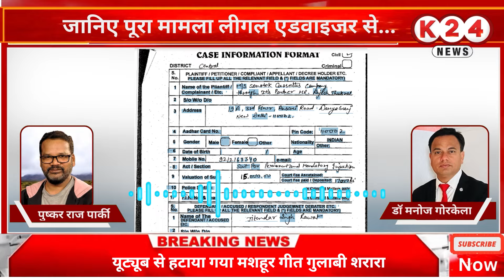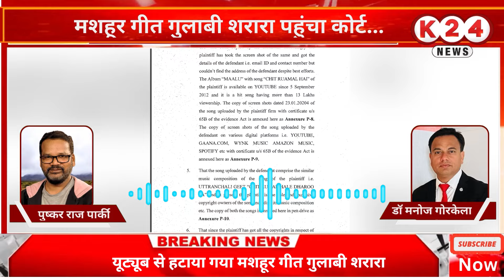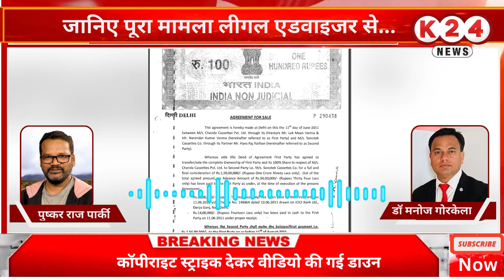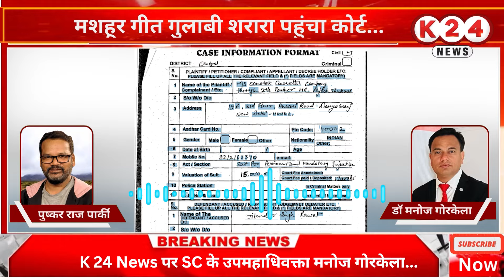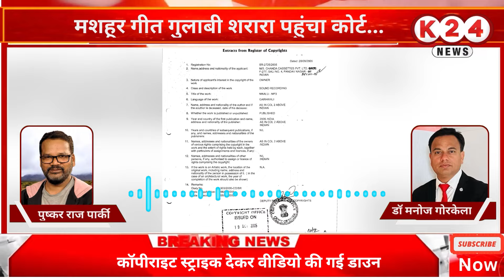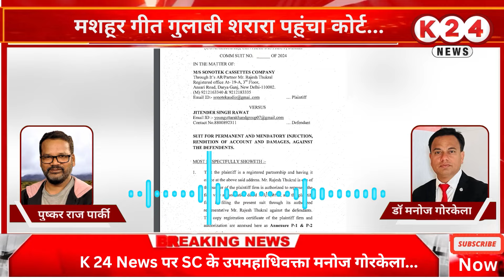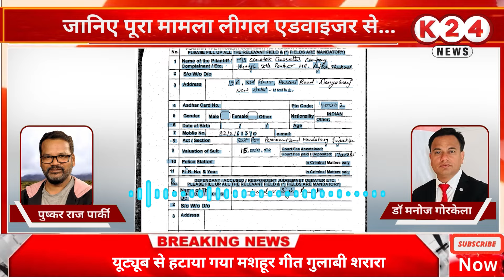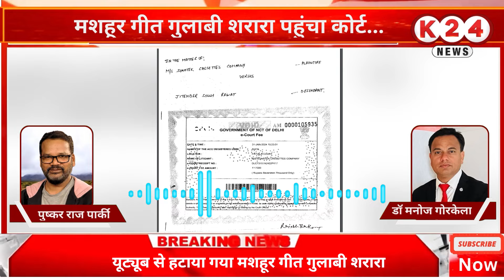Gulabi Sharara I गुलाबी शरारा पहुंचा कोर्ट, जानिए सुप्रीम कोर्ट के उप महाधिवक्ता से ! I K 24 NEWS I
VIDEO BY : K 24 NEWS